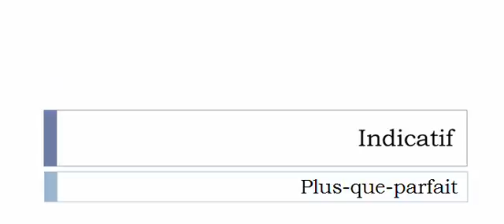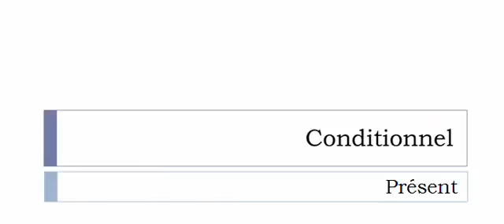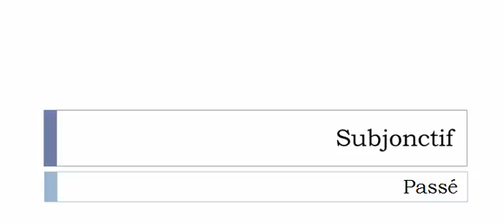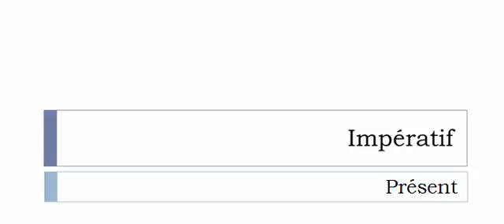Conjugaison française = Toutes les formes